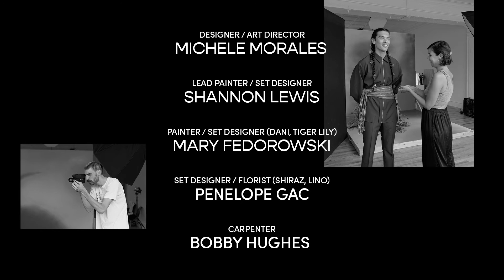UNDERTONES: Shaheem Anderson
Undertones is a ten-piece portrait and film series highlighting the importance of authentic representation.

Shaheem Anderson (they/them)
Shaheem is a free spirit who transcends the way society expects them to live their life. At their core, self-love prevails and allows them to rise above anyone else’s opinion or expectation of who they should be. As a model, Shaheem can present themself in a multitude of ways that others can gravitate to, relate to, and find inspiration in.

Full Credits

Steven Piper- Director/ Photographer/ Executive Producer
Shannon Clash- Story Director/ Executive Producer
Ashton Pina- Story Director
Nate McCabe- Director of Photography
Michele Morales- Designer/ Art Director
Shannon Lewis- Lead Painter/ Set Designer
Mary Fedorowski- Painter/ Set Designer (Dani, Tiger Lily)
Penelope Gac- Set Designer/ Florist (Shiraz, Lino)
Taylor Hansen Hughes- Lead Wardrobe Stylist
Morgan Garleff- Assistant Wardrobe Stylist (Abena, Tanya, Keith, Amira)
Taylor Erwin- Assistant Wardrobe Stylist (Amira, Lino, Tanya, Shaheem)
Amit Shah- Wardrobe Stylist (Priya)
Karen Jimenez- Lead HMUA
Karishma Mehta- HMUA (Priya)
Xavier Juarez- Producer
Ayantu Omer- Producer
Gigi Jones- Production Assistant/ Producer
Gabriela Chavez- Production Assistant (Tanya, Amira, Shiraz)
L’jai Brown- Production Assistant (Priya, Shaheem)
Mo Santiago- Production Assistant (Abena)
Bobby Hughes- Carpenter
Luke Wilkening- Lead Editor
Batsirayi Zesaguli- Sound Designer
Caleb Hill- Colorist
Tyler Scheitlin - Motion Designer
Pico- Emotional Support Animal